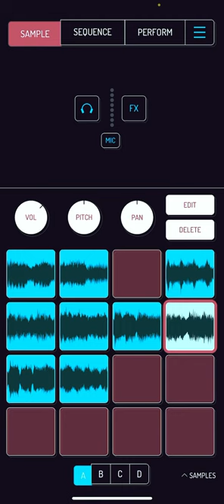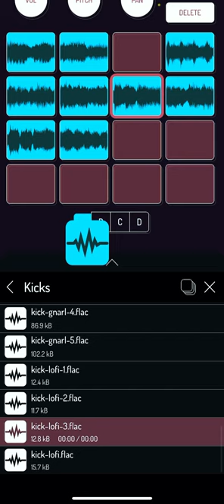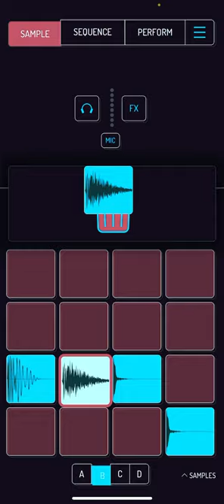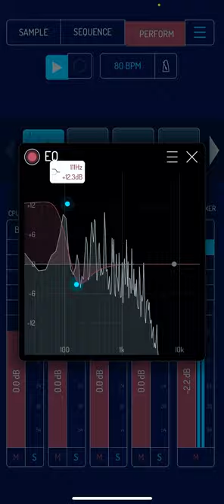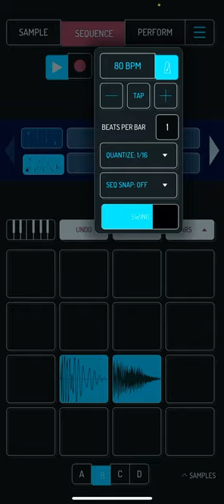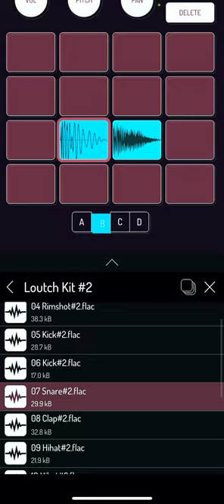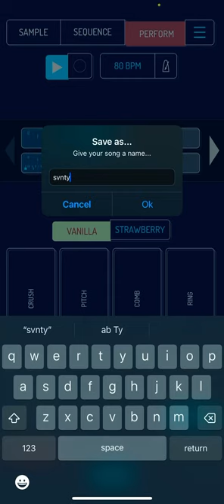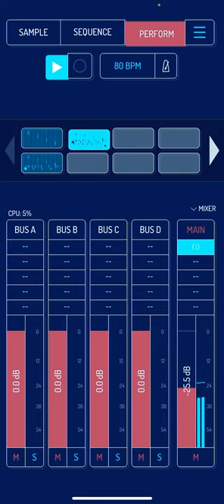Koala Sampler Chopping Samples #7.00/ 1970’s Film Beat Edit📽️ ☮️🪛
Chopping Up A Sample Using A 70’s Themed Film I Found That’s Rare Using The Koala Sampler App.